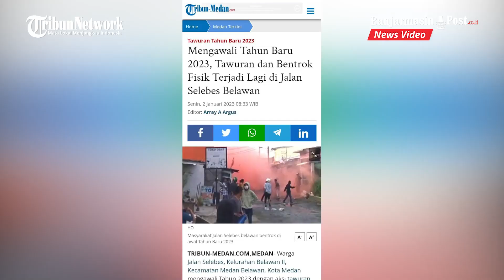Tawuran Pemuda hingga Merusak Rumah Warga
BANJARMASINPOST.CO.ID - Aksi tawuran dan bentrok fisik mengawali tahun 2023, yang terjadi di Jalan Selebes, Kelurahan Belawan II, Kecamatan Medan Belawan, Kota Medan, pada  Minggu (1/1/2023) pagi.

Menurut Iwan, warga setempat, pemuda yang terlibat bentrok dan tawuran itu adalah masyarakat dari Gang VII dan Gang X.

Awalnya, pemuda di Gang VII melempar batu ke Gang X.

Karena terpancing emosi, warga Gang X membalas serangan.

Aksi saling lempar tak terhindarkan, hingga pagi buta sekira pukul 06.00 WIB itu suasana benar-benar kacau.

Ia mengatakan, dalam peristiwa ini ada warga yang terluka.

Bahkan, rumah-rumah masyarakat terkena imbasnya.

Iwan berharap, masalah tawuran ini bisa segera diselesaikan.

Ia menyebut tawuran sudah seperti menjadi budaya masyarakat di Belawan.

Warga lainnya juga meminta Wali Kota Medan, Bobby Nasution segera turun tangan mencarikan solusi.

Menurut masyarakat, masalah bentrokan dan tawuran ini tidak hanya urusan polisi saja, tapi juga urusan pemerintah daerah.

Kapolsek Belawan, Kompol Herman Limbong mengatakan pihaknya bakal mencarikan solusi atas masalah ini.

Herman menyebut, dia akan berkoordinasi dengan pihak kelurahan dan kecamatan.

Sementara untuk Satgas Penanganan Tawuran, sambung Herman, sebenarnya sudah ada di tingkat kecamatan.

Maka dari itu, ia nanti akan kembali menemui Forkopimcam untuk membahas masalah ini.